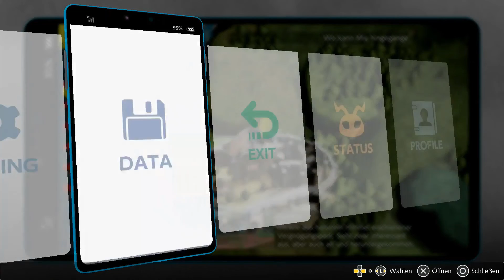Let`s Play Digimon Survive #36 Das Empfangskomitee